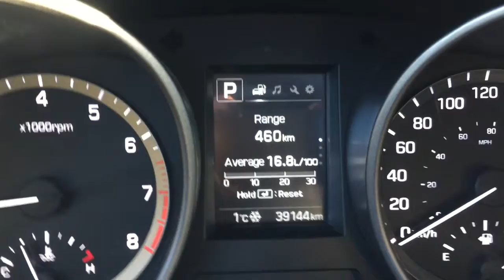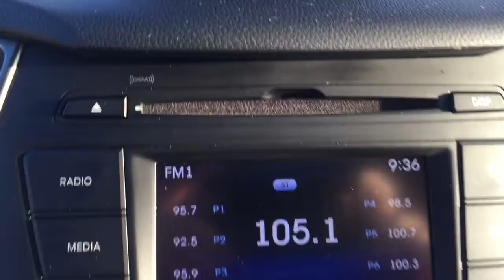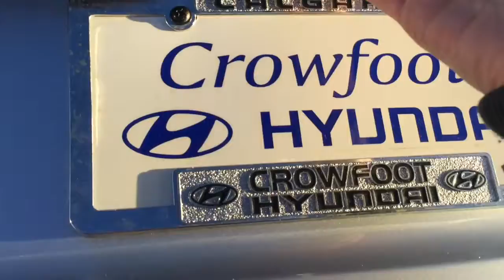2017 Santa Fe SE - Crowfoot Hyundai #1701-1802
710 Crowfoot Crescent NW
Calgary, AB T3G 4S3